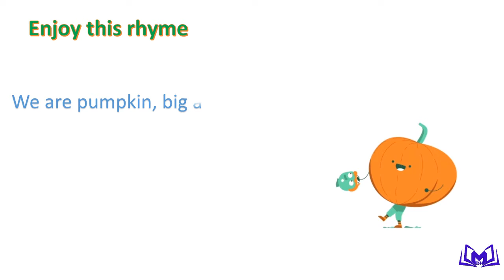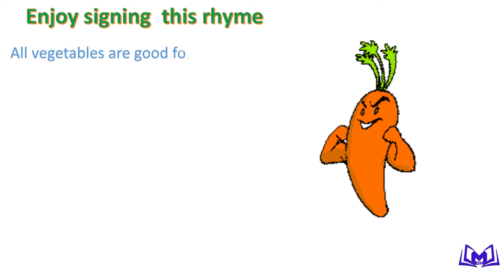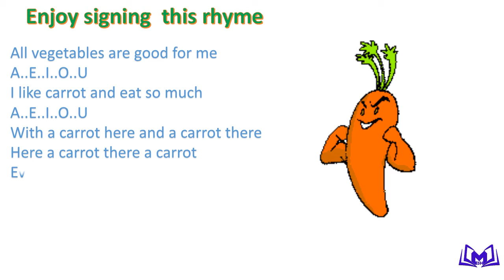name of vegitables